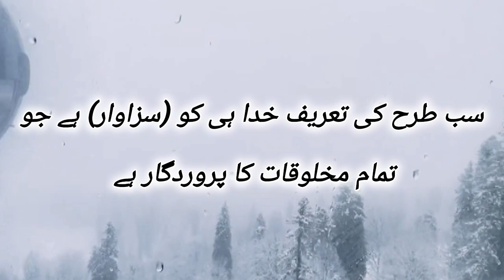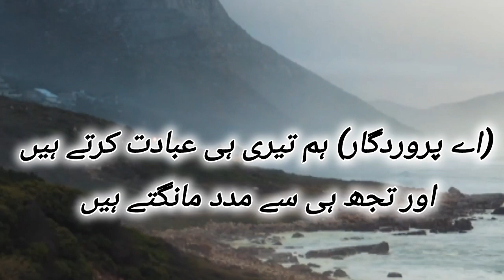Surah Fatiha with urdu translation | Islamic vedio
SurahFatiha | Surat Fatiha | Quran with urdu Trasnlation

Islamic vedio
emotional bayan
Islamic lecture